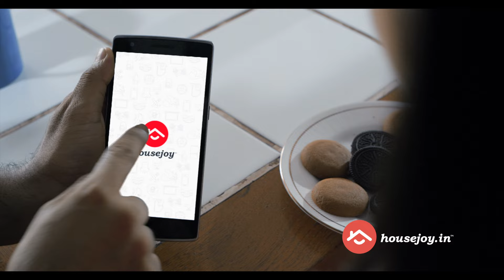Housejoy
At Housejoy, we provide you with a variety of at-home services that simplify your everyday living. From beauty services, laundry, plumbing, carpentry to fitness instructors all at your time & convenience. We are a dynamic team with just one passion: to make life easier for YOU.